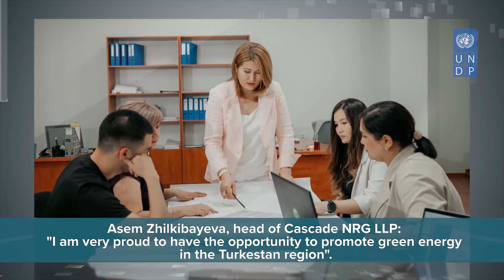The solar power plant launched through the first “green” bonds in Kazakhstan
The power plant in Shaulder village of Otyrar district in Turkestan region is a good example of how small and medium enterprises (SMEs) engaged in small-scale renewable energy (RE) projects are supported and promoted by the issuing of the first "green" bonds.

The first "green" bonds were listed on the AIX stock exchange in Kazakhstan in 2020 with the support of Astana International Financial Centre (AIFC), as part of the project to reduce the risks of investing in renewable energy. This issuance was carried out under a joint initiative of the United Nations Development Programme (UNDP) in Kazakhstan and the Ministry of Energy of Kazakhstan with financial support from the Global Environment Fund.